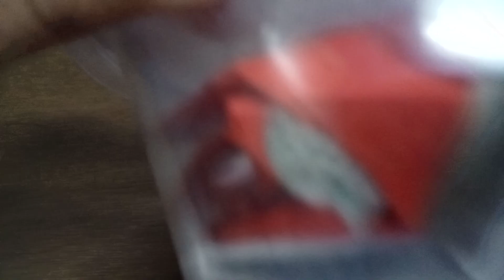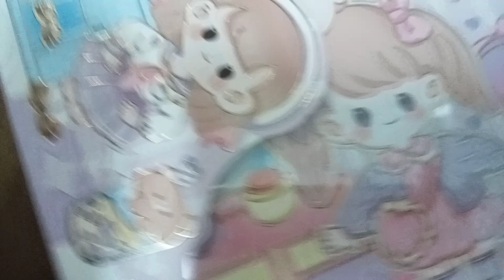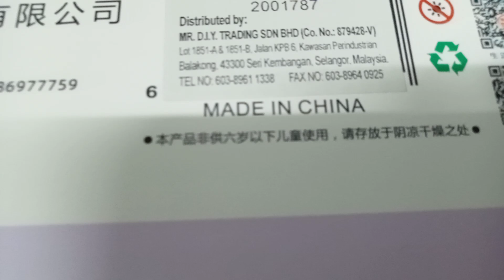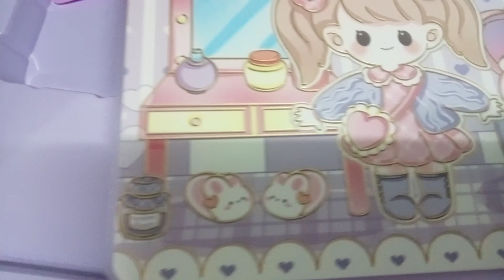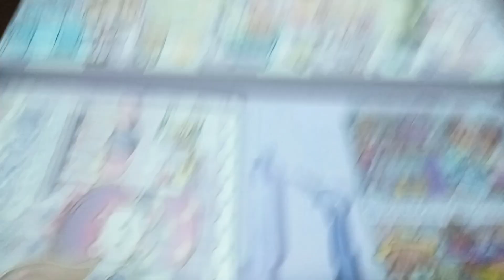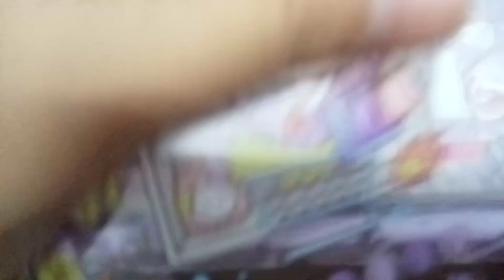~♡` unboxing my besties and best friends present before I leave mah school T-T `◇~